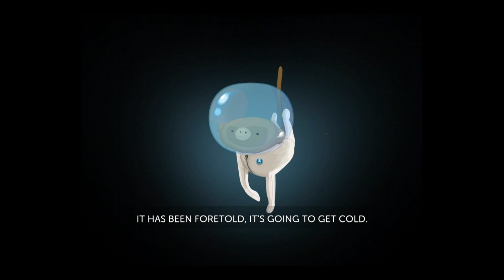Astro Shark HD - Universal - HD Gameplay Trailer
Astro Shark HD by Unit9

Dive into outer space with Astro Shark to save his abducted love, Laika, the Russian space dog.

***INTERGALACTIC ADVENTURE***

Travel to the end of the Universe and beyond to meet new friends in this gorgeously hand illustrated tale. Outsmart your pursuers, collect stars and beat everyone on the leaderboards!

***ADDICTIVE GAMEPLAY***

Each level in Astro Shark will challenge you to master new game mechanics while constantly improving your rocket-evasion skills!

Astro Shark is a brand new game from the creators of Electric Tentacle and Nano Panda.